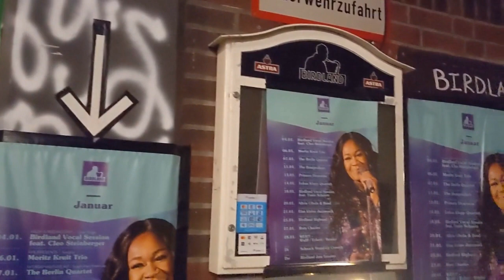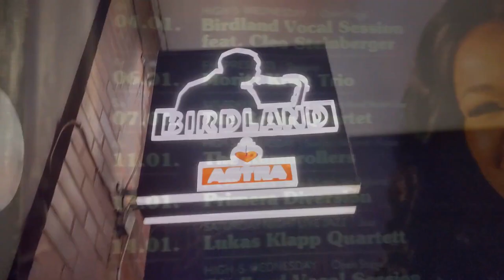Birdland, Hamburg, Germany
Jazz Clubs Worldwide Database
Jazz Clubs Worldwide The Ultimate Resource for Jazz Professionals